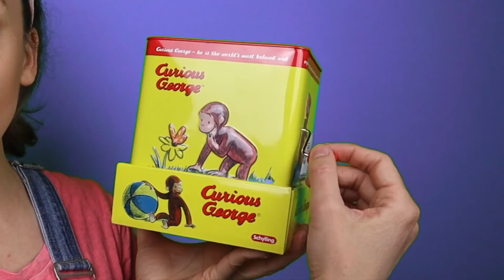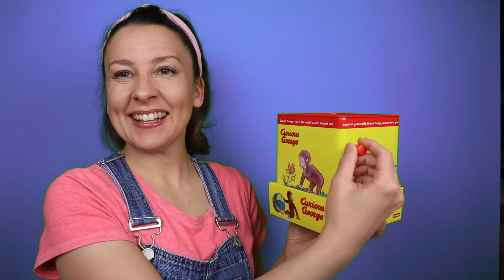LEARN WITH MISS RACHEL. SONGS AND RHYMES FOR KIDS.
LEARN WITH MISS RACHEL